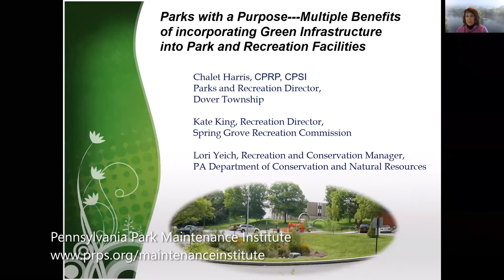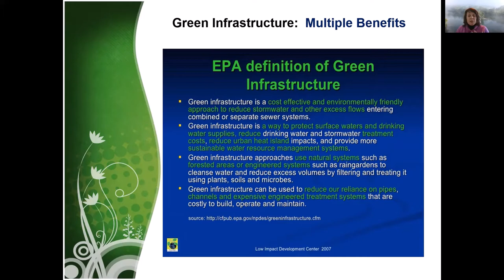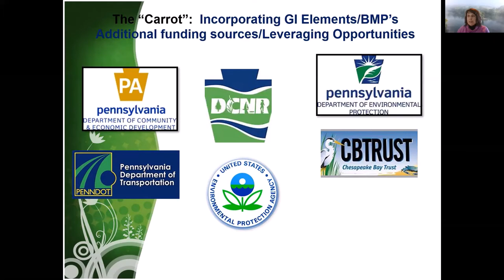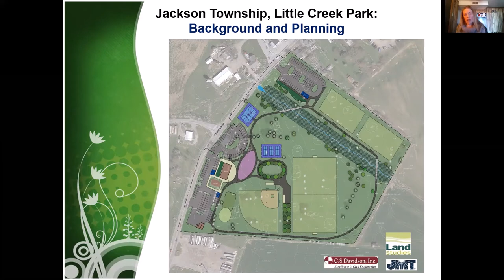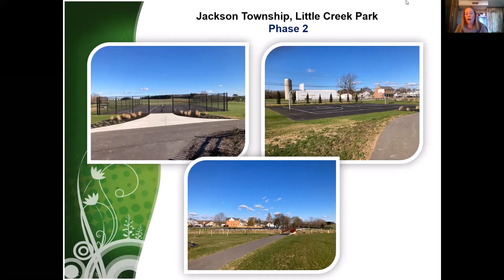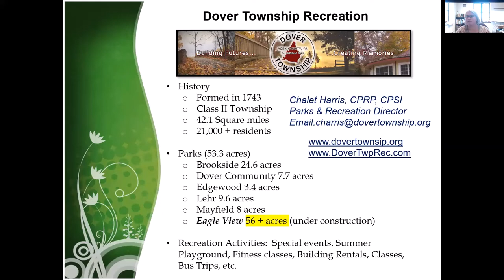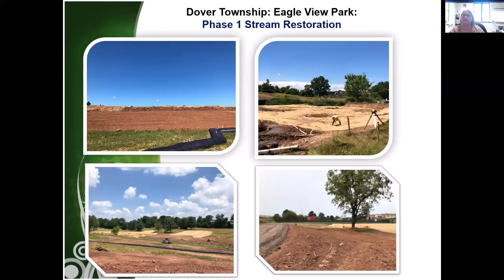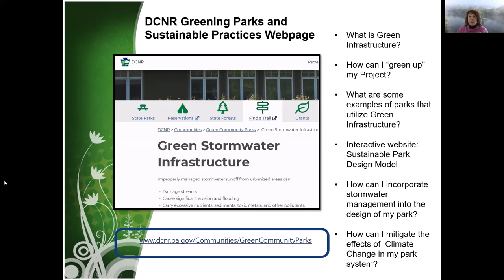Shop Talk - Benefits of Implementing Green Infrastructure into Parks and Recreation Facilities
For this session of Shop Talk, we have invited Lori Yeich, Regional Supervisor for the Pennsylvania Department of Conservation and Natural Resources, to share her insights and experience overseeing implementation of Green Infrastructure projects.

This session is designed to bring together municipal officials and staff, park administration and staff, watershed organizations, water authorities, and other interested stakeholders, to explore how incorporating Green Infrastructure (GI) into parks, trails and other public amenities creates experiences, reduces flooding, improves water quality and sediment pollution. The session will provide case studies of municipality owned parks that utilized a variety of grant programs to leverage significant funding for large park rehabilitation and water quality improvement projects. In so doing, these local governments were able to address federal and state clean water requirements, diversity the recreational amenities in their parks to offer a variety of activities to enhance the visitor's experiences, and support their efforts towards becoming climate resilient

.Participants will:
- Learn about important tips to writing successful grant proposals
- Become more familiar with important state and federal clean water requirements
- Have an opportunity to ask questions and learn from people involved with successful case studies